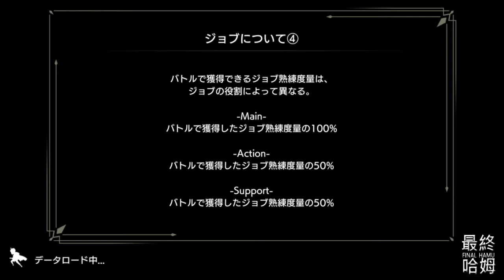《盡頭的巴別塔》#13 第18章 中文劇情解說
《盡頭的巴別塔》
(巴別塔計畫 Project Babel) 由《FF VII》腳本家 野島一成主理，《傳說的奧迦戰爭》崎元仁負責音樂，概念藝術為 INEI 負責，並起用日本傳統知名 RPG 中有名的創作者，聯手打造的本格角色扮演遊戲。舞台設定在有一棟謎之高塔屹立的世界之中，講述少年「Rye（ライ）」與少女「Miliesia（マイリージャ）」的故事。

巨大之塔『巴別塔』，逐漸失去文明的人們居住的城市，
同時也是在寧靜中逐漸與死接近的城市。

城市被廣大的森林所包圍，森林被高聳的岩壁所保護。
無人知曉牆外的任何事情。
也從來沒有人認為能夠到牆外去。
除了，那個少年。

17 歲的少年萊。
困在隔離自己的房間裡，從來沒有出去過。
總有一天能夠獲得自由，探索外面的世界。
如此希望，生活著。

少年的這個願望，在一如往昔的城市遭受襲擊的異變發生時，成真了。
塔紀 1119 年――
少年遇見了在鳥籠裡面的少女。
這個邂逅賦予了他在世界翱翔的羽翼。
於是這兩人，準備朝向各自的命運展翅高飛。

◆最終の哈姆◆
預計每日會有1~2更，感謝您。